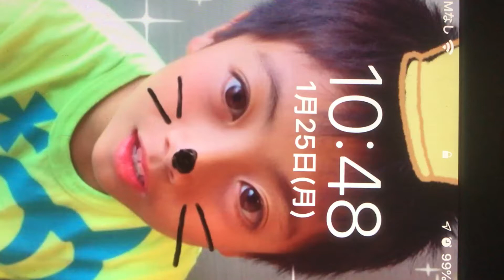前の俺小学5年生